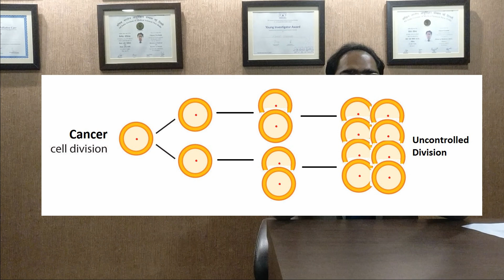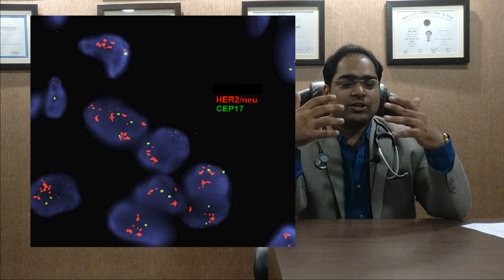स्तन/ब्रैस्ट कैंसर स्टेज 4 के नए इलाज 2019 - DM (AIIMS) - टार्गेटेड थेरेपी, इम्मुनोथेरपी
स्टेज 3 स्टेज 4 ब्रैस्ट यानी स्तन कैंसर के 2019 के सबसे नए आधुनिक इलाज और रिसर्च। ब्रैस्ट कैंसर इम्मुनोथेरपी, हॉर्मोन थेरेपी, टार्गेटेड थेरेपी, पार्प ब्लॉकर, सेल साइकिल ब्लॉकर, HER2 थेरेपी के बारे में जानें।  स्टेज 4 ब्रैस्ट कैंसर मरीज़ का prognosis क्या है? क्या इन मरीज़ों का इलाज संभव है? दिल्ली के मशहूर कैंसर स्पेशलिस्ट मेडिकल ऑन्कोलॉजिस्ट डा विनीत गोविंदा गुप्ता MBBS (AIIMS) , MD (AIIMS), DM (AIIMS), गोल्ड मेडलिस्ट।

फेसबुक: @drvineetgovindagupta
क़्वोरा: Dr. Vineet Govinda Gupta